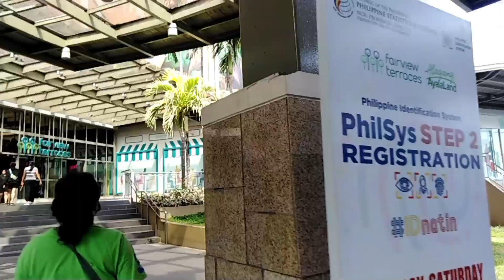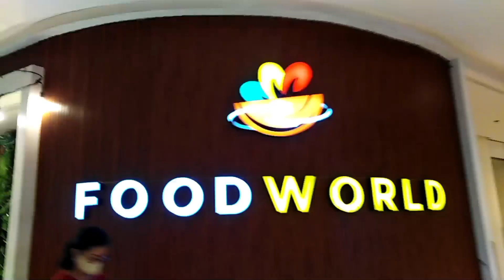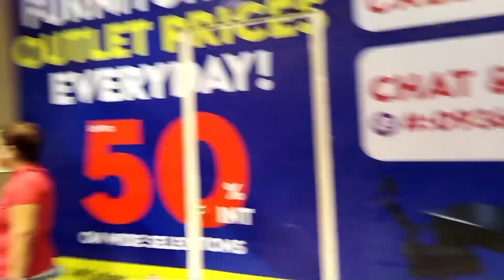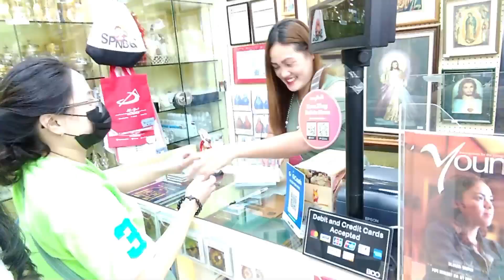Traveling back to The Terraces Mall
March 5, 2023 Birthday Part 2 ni Luvlinesjr St. Paul's Bound